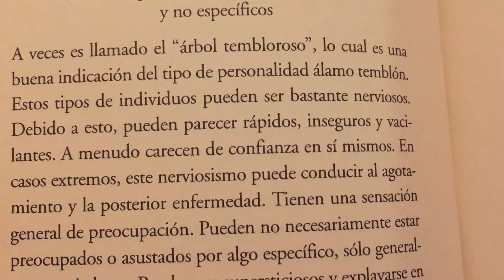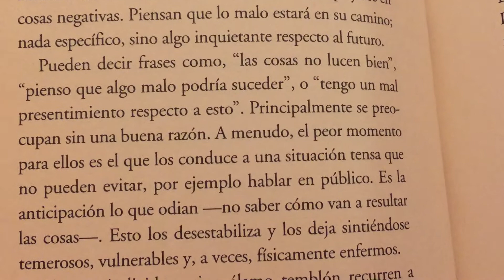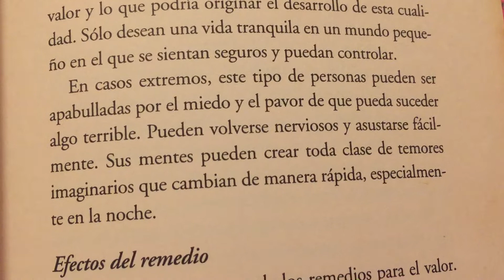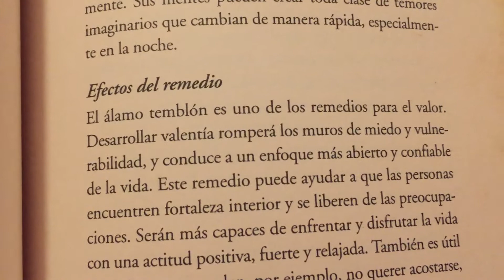Flores de Bach “ Álamo temblón “ Aspen 🌸🌼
Nervioso, preocupaciones o temores vagos y no específicos .